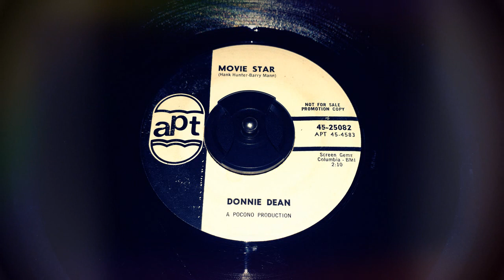TEEN Donnie Dean - Movie Star (1965)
Released on APT 25082